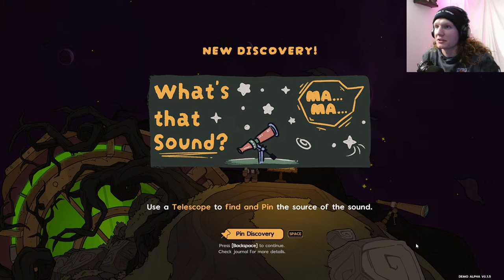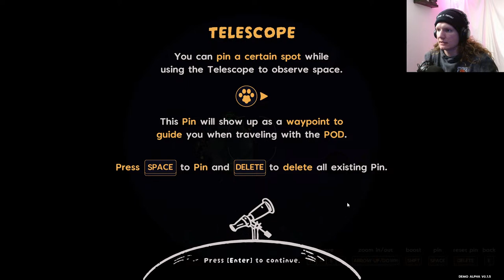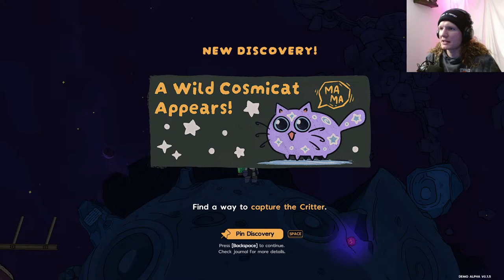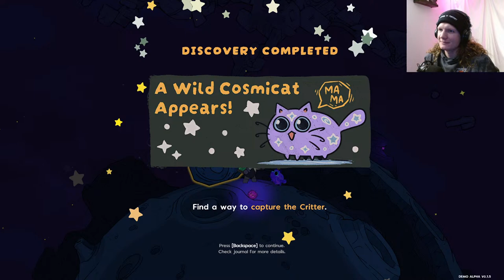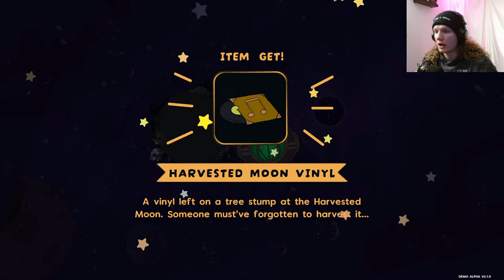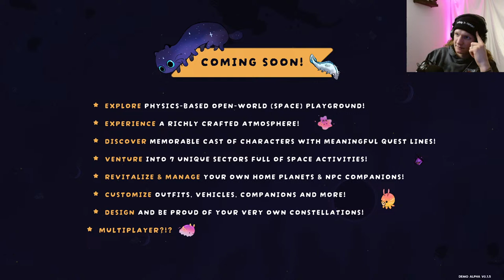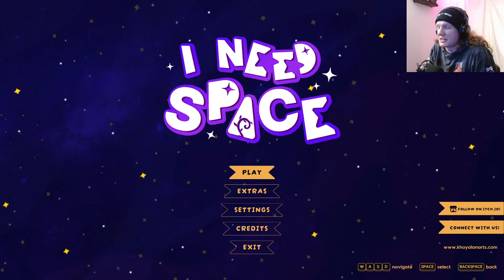🔴I NEED SPACE✨cozy Saturday game🔴LIVE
✌ Welcome to this LIVE Stream! I'm Davis, I'm new to live streaming, but I've been making videos for years and love playing videos games! feel free to stick around and enjoy!

I played this game over a year ago and was taken back by how cute and fun it was there has been a lot of updates since then so I'm excited to see what has been added!